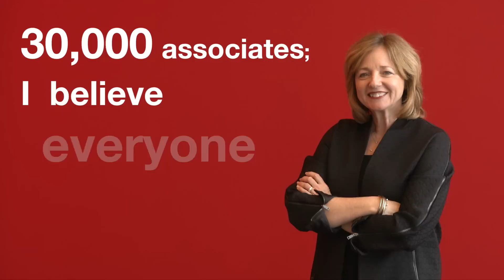Burlington Associates Share Their Six-Word Stories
Can you tell a story using just six words? Our associates gave it a try. Take a look at how they told their Burlington stories using just six words!